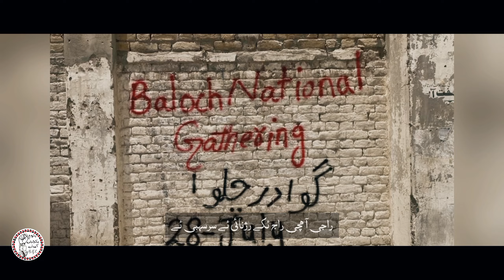Kuloh کلہو| Poet Khalidi Baloch | Singer Nosheen Qambrani & Abdul Khaliq Farhad | BYC Media Presents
Baloch Yakjehti Committee Media Presents

"Kuloh کلہو" in Balochi & Brahui

Poet: Khalidi Baloch
Singer: Nosheen Qambrani & Abdul Khaliq Farhad